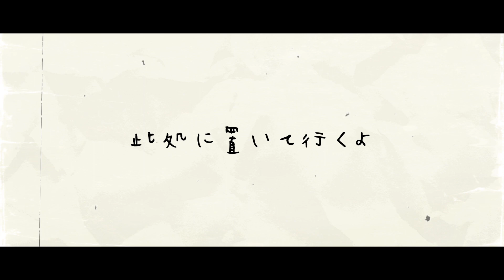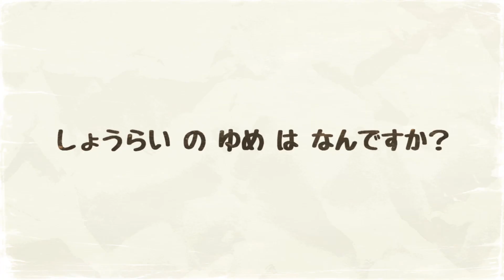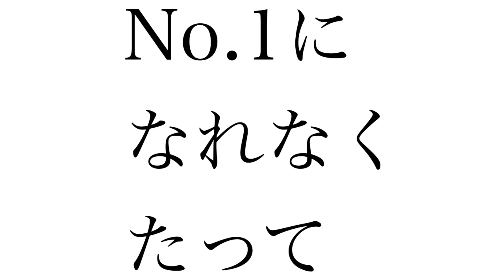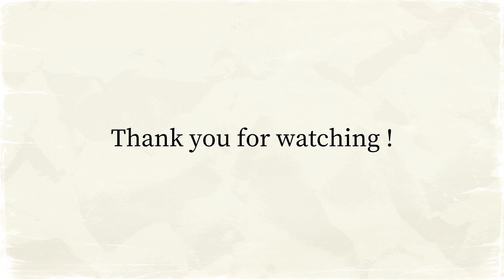イリアス / VOCALOID Fukase（Remix） [ Music video ] 315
【歌ってみた】してくれてます

「カメックスになってやれよ！」
を最高に格好良く歌ってくれてます

VOCALOID original song
No.88

Title：イリアス
Singer：VOCALOID Fukase

Lyric：
くしゃくしゃに丸めた
歌詞、あの頃(こ)の声を
歌に変えて此処に置いて行くよ
掃いて捨てるような
ぞんざいな存在にも夢を

案外世界はマトモなようで
お涙頂戴な悲劇はスムーズに減っているらしい
つまり大人ぶってマトモな判断してなかったのは
僕の方だったんですってオチ
悲劇を憂いては誰が為にとか

「すべき事」と「したい事」を一緒くたにしてた
「何をしたいか」だけで充分だったのに

ぐしゃぐしゃに泣いてた
ガキ、あの頃、僕は
歌を信じて、此処ではない何処かへ
行けるような
気がしてた、そんな青い夢を

今も信じる事にした
だから
君も誰が為の前に幼き日の自分を
救いに行こうぜ

別にいいじゃんか
カメックスになりたかったのなら
ってのは、まぁ冗談で
でもあるだろう、上等な夢が
何だっていいさ、変えたって
リーサルウェポン、上を、上を下方修正
No.1になれなくたって
70億のイリアス、原典は君だ

後、僕だ

ヒーローなんて要らないらしい
でも
ヒーローになるんだ、僕は僕の為
ついでに世界も、もっと救ってくるわ

青に丸めた星の果てへと叫んだ
青い夢、名前を「音楽」って言うんだぜ
光の巨人のように
3分で存在証明、刻む
此処にこの歌を、今を、僕を

Special thanks：
・人物イラスト / 沼ﾝ谷 烋